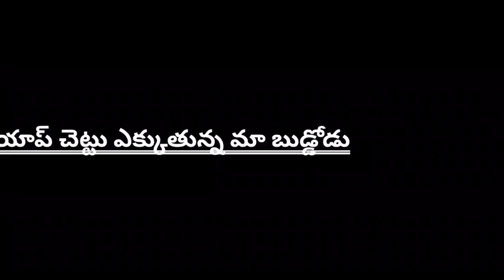వేపచెట్టు ఎక్కుతున్న పిల్లోడు గొర్రె పిల్లలకు నరుకుతున్నాడు కొమ్మ ఇరిగిపడింది😥😥😥